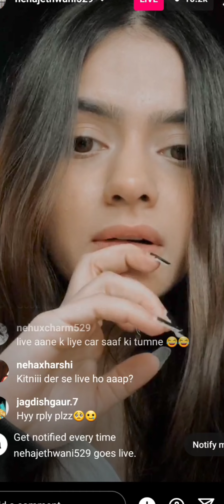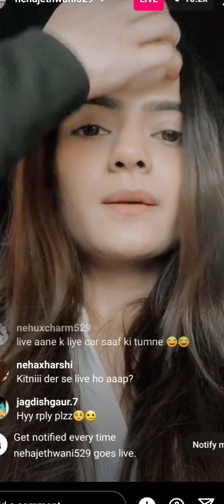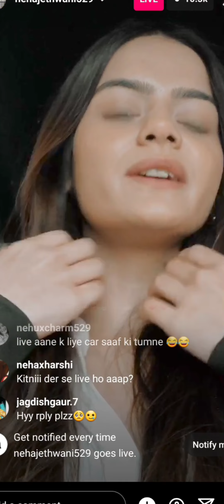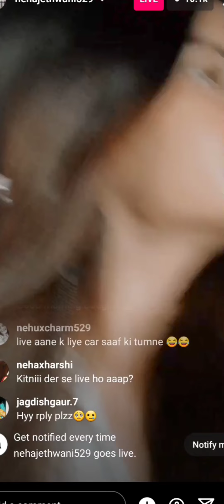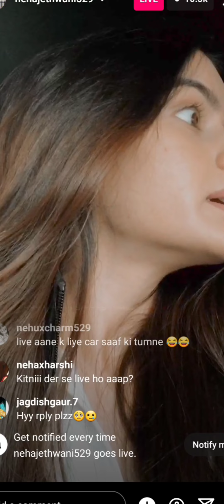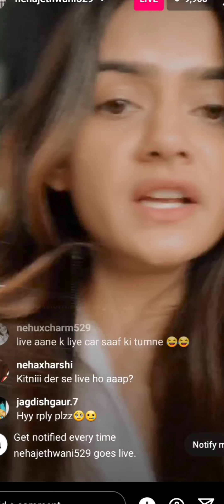Neha Jethwani live new video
neha